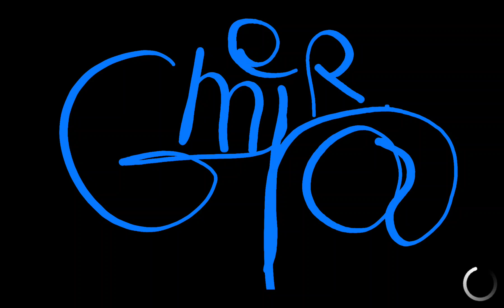I modified extruder car | Car simulator 2 | pt 100 | pandagamingzone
I modified my car extruder